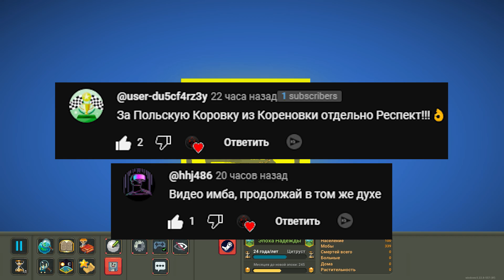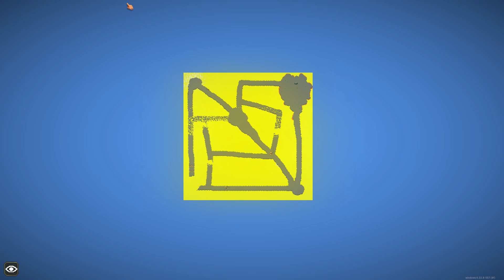КУБ БЕСКОНЕЧНОСТИ!!! — WorldBox — yaropas 2020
Сегодня мы посмотрим, кто же выживет в кубе бесконечности в WorldBox! Видео будет интригующим и интересным! Мне самому интересно, пошли смотреть?